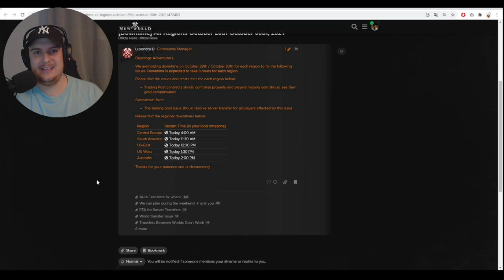Hotfix| Nacht am 30.10 | New World |Fehlerbehebung im Auktionshaus |Deutsch |Wartungsarbeiten Patch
In der Nacht vom 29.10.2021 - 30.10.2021 gibt es Wartungsarbeiten auf den New World Servern. Hier wird ein Fehler behoben der im Auktionshaus bestand. Spieler die Offline waren haben keine Taler für den Verkauf ihrer Waren bekommen. Zusätzlich wird ein Fehler bei dem Servertransfer behoben.

Ich habe auch noch viele weitere Videos zu anderen spanenden Themen.

Wenn es euch gefällt schreibts in die Kommentare!
Ich freue mich sehr wenn ihr bei Twitch & Youtube vorbei schaut und einen Follow/ ein Abo da lasst.

Viele Grüße
euer Mottenmann